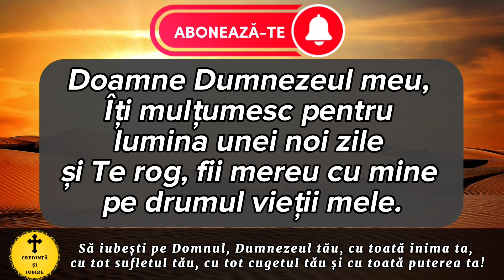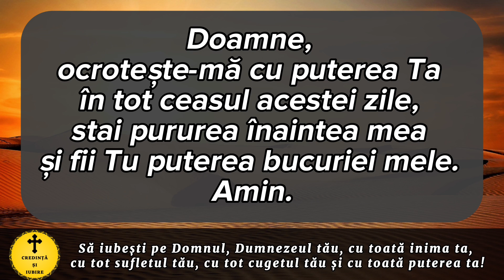Rugaciunea Zilei De Marti 6 Iunie – Rugaciune Scurta Si Puternica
Roagă-te neîncetat!